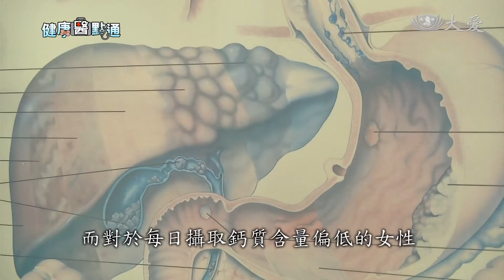這杯黑金飲料的祕密...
很多人喜歡喝咖啡，不喝渾身不對勁，到底喝咖啡對身體有什麼影響，真的可以抗癌嗎？來聽聽醫師的說法。

濃濃咖啡香，許多人抗拒不了這樣的誘惑。

黃女士：「早上就是必喝，吃完早餐就喝一杯，這是習慣性啦。」

午後來一杯咖啡，緩和緊張的生活步調。

顏先生：「在喝咖啡的過程當中，會比較輕鬆，然後把心情放鬆。」

林先生：「喝習慣了，不喝就覺得整天好像，情緒上就怪怪的。」

七十歲的林先生，雖然上了年紀，固定每天來上兩杯咖啡，他說喝咖啡能提神，讓自己更有活力，反倒是太太，幾乎都不碰。

林太太：「我很喜歡聞，聞咖啡香，但是喝了就怕睡不著。曾經有過經驗就是，喝過以後一整晚都睡不著，而且我還是白天喝的。」

體質敏感一點，喝咖啡睡不著的大有人在。

台中慈院家醫科醫師 吳雅婷：「咖啡因本身是我們人體腺苷的強效解抗劑，會造成一些促進一些興奮性的神經物體的釋放，所以有些人的話就認為說，喝咖啡的話，可以提高一些注意力 警覺性，還有提高精神。」

咖啡因對人體的影響?有研究指出，咖啡能降低飯後血糖上升，降低糖尿病發病率，對糖尿病患者有幫助，還有一個說法，咖啡裡的抗氧化物可以抗癌。

台中慈院家醫科醫師 吳雅婷：「目前有部分的研究是顯示說，他對於人體 腸胃道的癌症，是可以降低那個危險性，主要的話是在口腔癌肝癌以及大腸癌直腸癌，這幾個方面，不過需要更多的證據下去做支持。」

而對於每日攝取鈣質含量偏低的女性，過量攝取咖啡因，可能加速骨質密度流失，造成骨質疏鬆。

台中慈院家醫科醫師 吳雅婷：「甚至在一些比較瘦的女性的話，高濃度高劑量的咖啡因的話， 也可能會造成，骨質疏鬆的部分。」

喝咖啡小叮嚀，衛福部建議，一天以300毫克的咖啡因為限，大約是三到四杯，中杯咖啡的量。

台中慈濟醫院營養師 宋明憲：「建議不加糖不加奶精，以偏向黑咖啡的方式來攝取，減少精緻糖跟奶精 對我們的肥胖，心血管上的影響，那如果說 不習慣喝黑咖啡的朋友們，我們可以用一些牛奶，來綜合一下，咖啡的苦澀味。」

不加糖奶精，健康喝咖啡，才不會造成身體負擔。

黃子玲 文字撰稿
廖學信 攝影剪輯